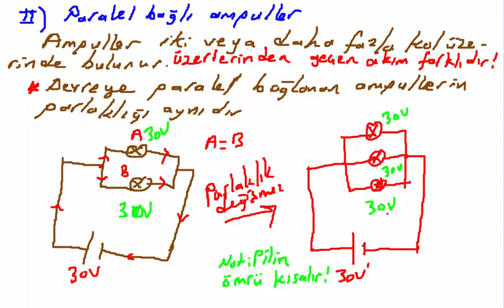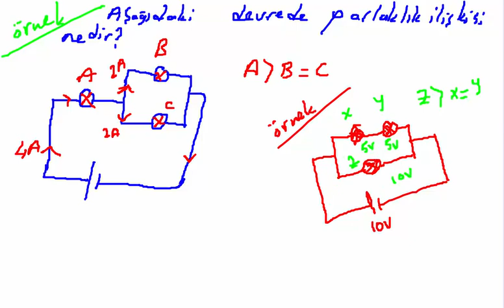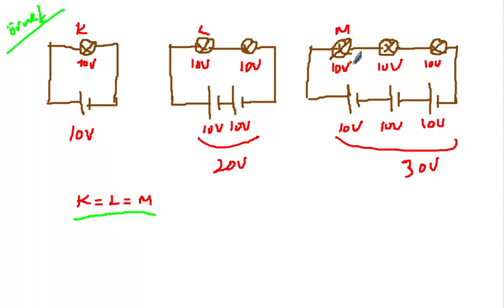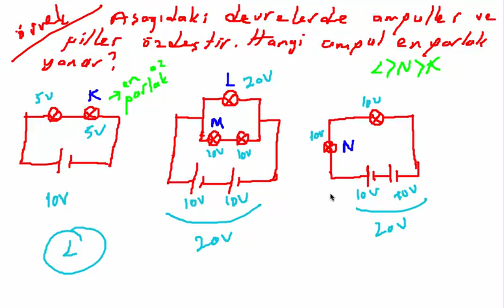7.Sınıf Fen Bilimleri 7 Ünite Ampullerin Bağlanma Biçimleri 04-08 Mayıs